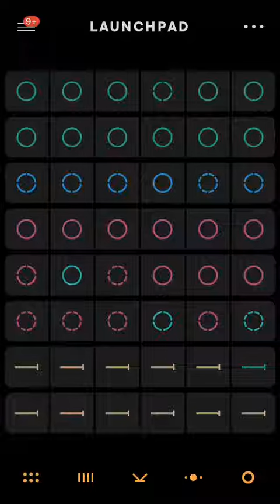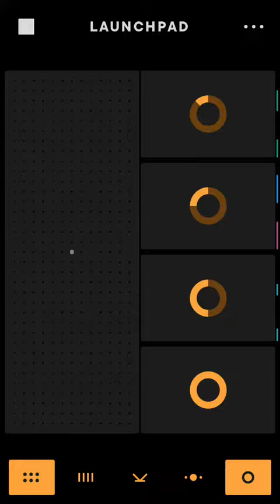LAUNCHPAD DJ. (BEST SONG)